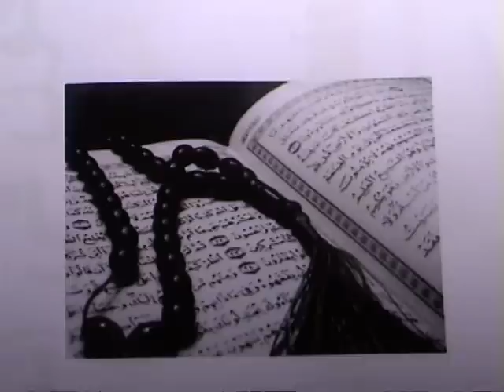ISLAM DIAKHA GARGES 2012 2eme_Title_1.MPG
OUSMANE DIABY